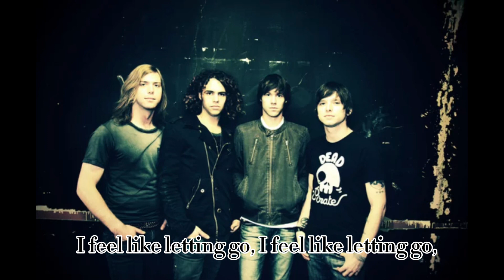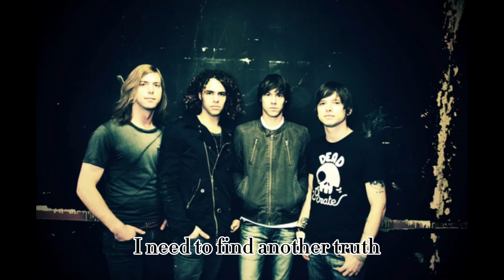Madam Adam - Breathing Room (2015)